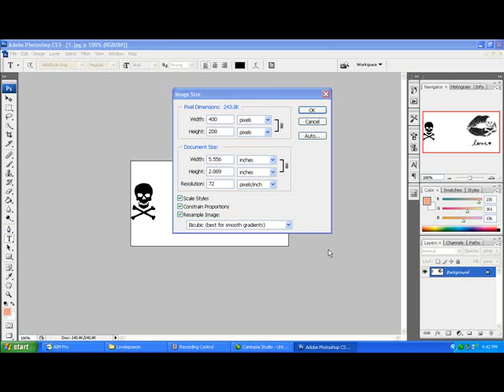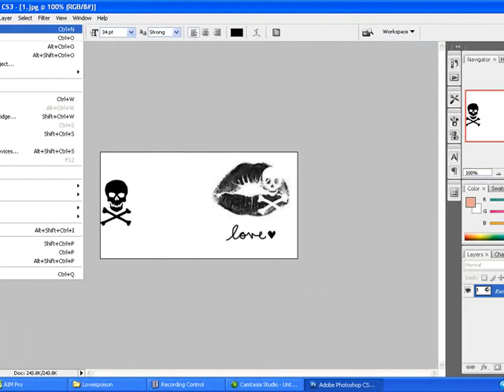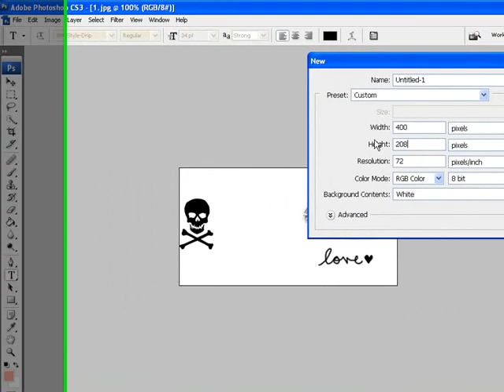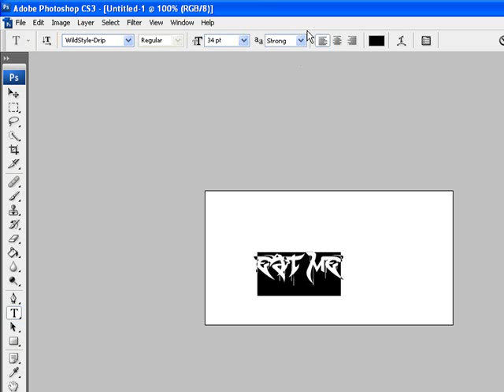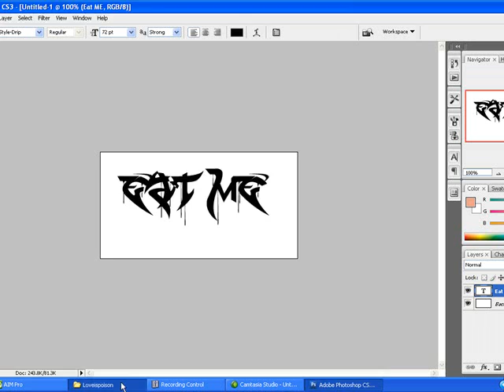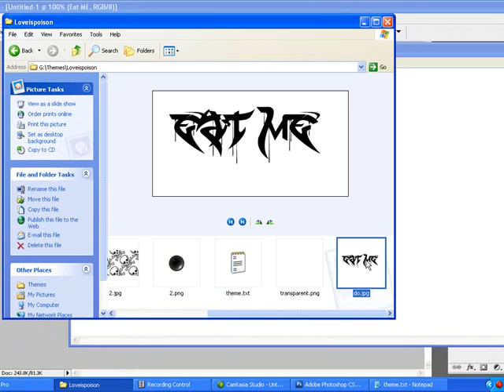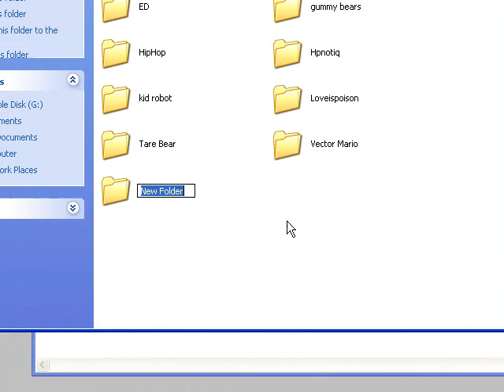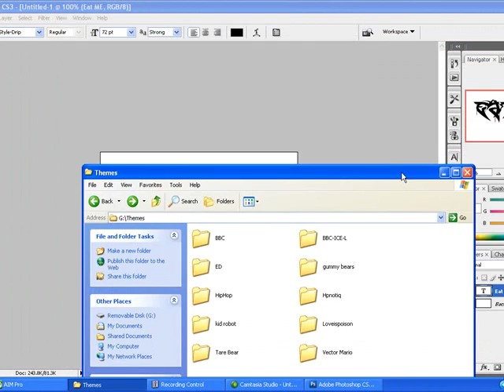Add Custom Background Pic for sidekick LX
This ia a quick little tut on how to add custom background to your sidekick LX.